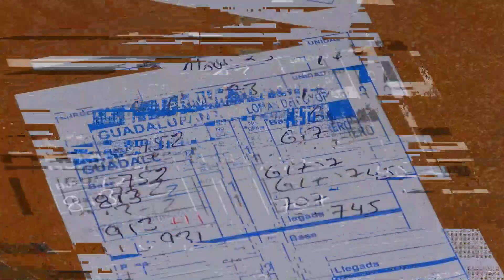🔴 Tras años de atropellos contra operadores de la Ruta 44 A, hoy cambiaron de administración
🔴 “El compañero se conduce con grupos de choque, como son Antorcha Campesina, amedrentando a los socios”. Luego de 15 años de irregularidades, la Ruta 44 A cambió de administración esta mañana.